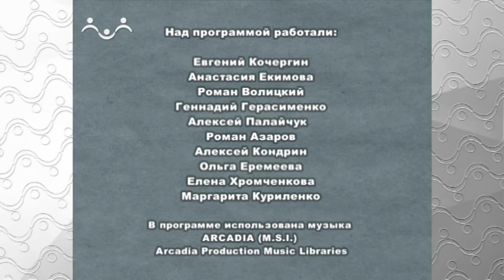Прогулки по Москве. Гостиница Шевалье